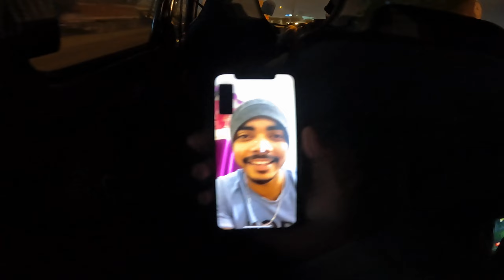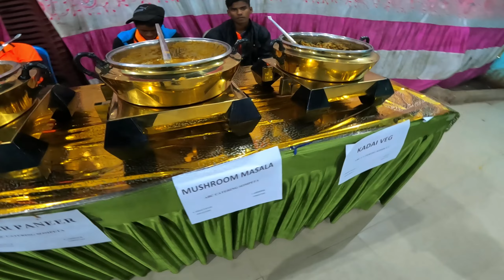A day in Odisha😍 || dailyvlog #40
Your quotes :
A day in my life
Daily vlogger
Daily vloger video
Daily vlog kayse kare
Daily vlog ki kore kore
Daily vlog video kayse banaye
Vlogger
Daily vlogger video
Youtube daily vlog upload
Daily video upload ki kore kore
Daily vlog video kayse kare
Daily vlog video editing
Daily vlog part 22
Daily vlogger video
Sunday vlog video
sunday vlog
vlog daily
daily vlogging
daily videos
youtube daily videos
Bengali vlogs